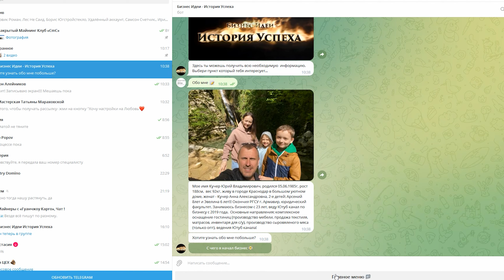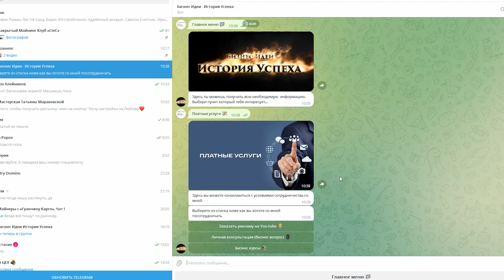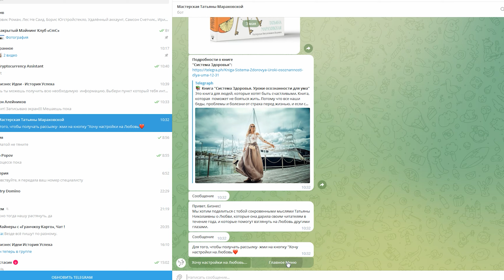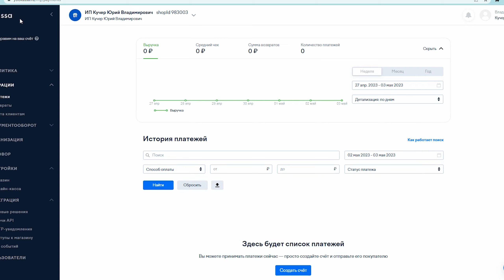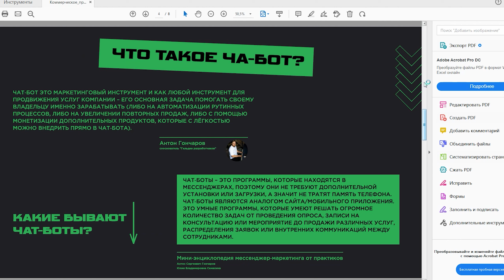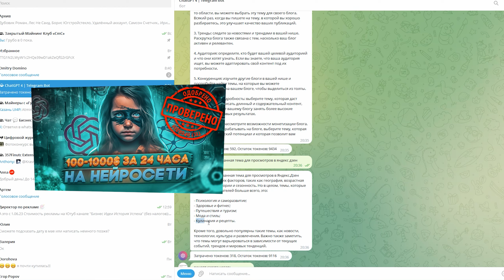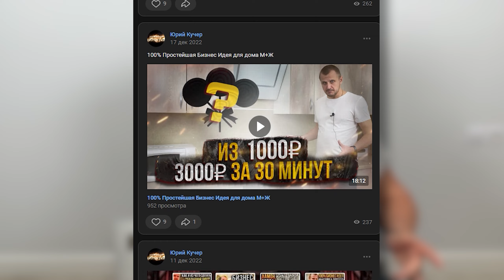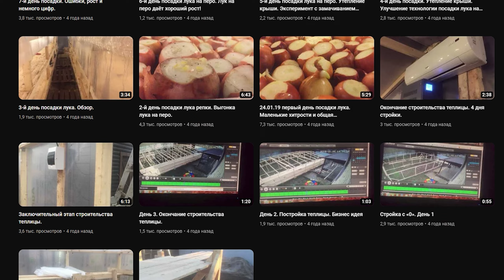Как? Секретарь, Менеджер по продажам и Каталог товаров за 2000 рублей в месяц!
Реклама АО КБ «Модульбанк» Лицензия ЦБ РФ № 1927 от 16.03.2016 г. 2VtzqudxFAo

Заказать своего крутого бота - @anton_aleynikov

Всем привет! Сегодня в ролике будет очень полезная информация о том как же завести себе виртуального менеджера по продажам, секретаря и каталог товаров за смешные 2000 рублей в месяц. Конечно можно сделать  себе интернет-магазин или завести сайт визитку или лэндинг, но сайт выполняет функцию каталога и никак не поможет в качестве менеджера по продажам и уж тем более секретаря. Современный бизнес является сложной и многогранной сферой деятельности, где каждое звено важно для успешной работы компании. Секретарь, менеджер по продажам и каталог товаров – это три составляющих, которые взаимодействуют между собой, обеспечивая гладкое функционирование бизнес-процессов.

Секретарь – это человек, который занимается организационно-административной работой в офисе. Его задача – обеспечить эффективную работу коллектива, вести деловую переписку, управлять документами и т.д. Секретарь также отвечает за прием и обработку звонков, прием посетителей и поддержание порядка в офисе.

Менеджер по продажам – это специалист, занимающийся продажей товаров или услуг компании. Его задача – привлечение новых клиентов, поддержание отношений с уже имеющимися, проведение переговоров и заключение сделок. Менеджер по продажам отвечает за увеличение продаж и прибыли компании.

Каталог товаров – это специальный документ или интернет-страница, на которых размещены описания, характеристики и цены на товары, которые продает компания. Каталог товаров является важным инструментом маркетинга, поскольку он позволяет потенциальным клиентам ознакомиться с ассортиментом и выбрать нужный товар.

Вместе секретарь, менеджер по продажам и каталог товаров образуют неразрывную связь, которая позволяет эффективно вести бизнес. Секретарь обеспечивает организационную инфраструктуру, которая необходима для работы менеджеров по продажам. Он обрабатывает звонки и письма от потенциальных клиентов, оформляет документацию по заключенным сделкам и т.д.

Менеджер по продажам в свою очередь использует каталог товаров, чтобы показать клиенту весь ассортимент компании. Кроме того, менеджер по продажам отвечает на вопросы клиентов, помогает им выбрать наиболее подходящий товар и оформляет заказ.

Каталог товаров – это важный инструмент, который позволяет клиентам ознакомиться с ассортиментом компании, выбрать нужный товар и оформить заказ. Он также является своего рода рекламой, которая привлекает новых клиентов и увеличивает продажи.

Все три составляющих – секретарь, менеджер по продажам и каталог товаров – являются необходимыми для успешной работы компании. Они обеспечивают эффективную коммуникацию между клиентами и компанией, управляют документами, контролируют продажи и обеспечивают порядок в офисе. Без их участия бизнес не сможет функционировать надлежащим образом.

САМЫЕ ПОПУЛЯРНЫЕ РОЛИКИ НА НАШЕМ КАНАЛЕ:
- 39 БИЗНЕС ИДЕЙ за 4 года. ПОЛНЫЙ РАЗБОР
- Как заработать 6000р/день своими руками
- Бизнес на чистке ГРЕЦКОГО ореха
- Каким бизнесом заниматсья НЕ СТОИТ!!!
- 100% рабочая и простая бизнес идея!!!